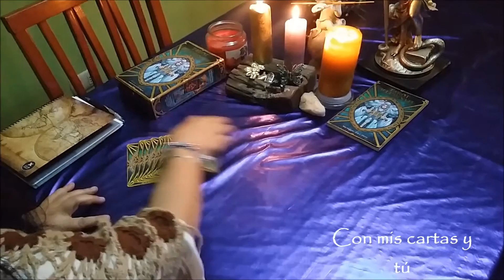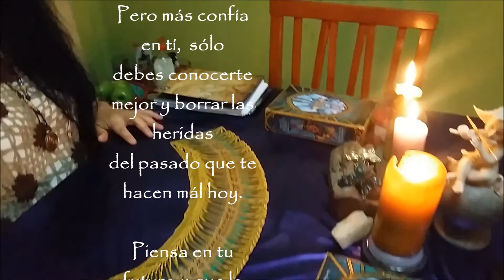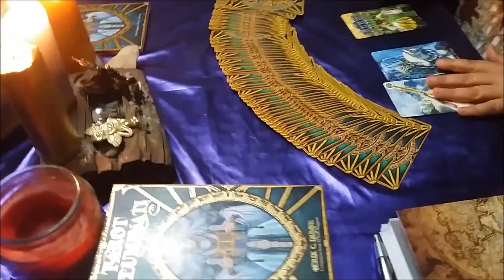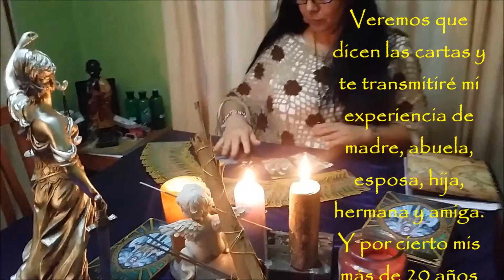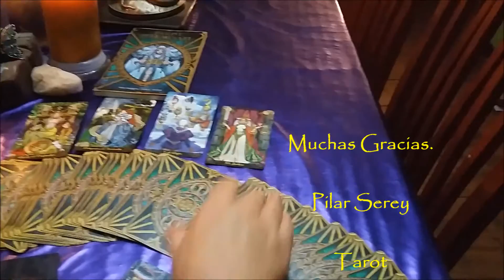Porque tener una sesión de Tarot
Conoce quien soy, y porque verse el tarot.

Tarot El Camino